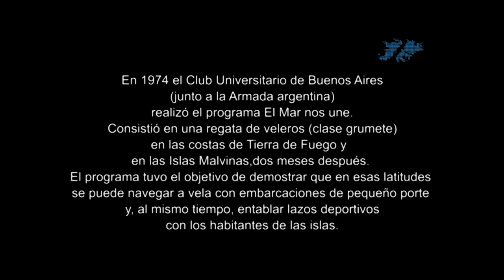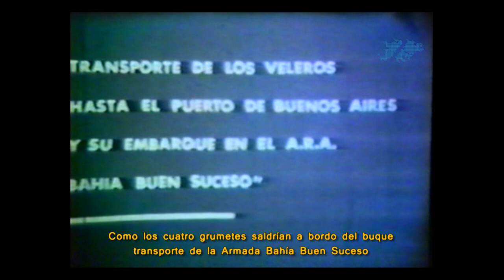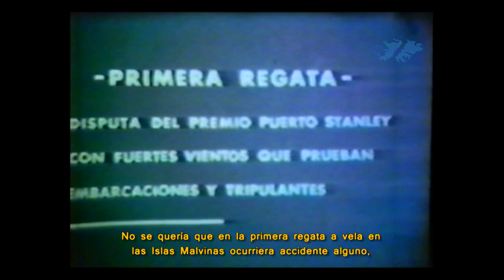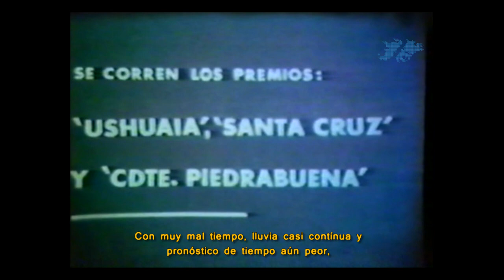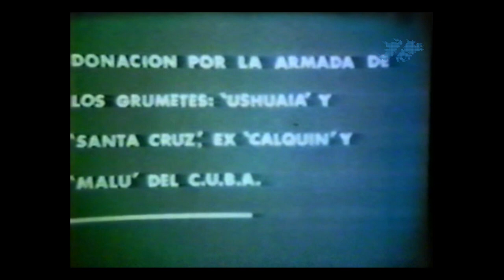Regata en Malvinas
Como respuesta a las resoluciones de la Asamblea General de las Naciones Unidas de 1973, que expresan su preocupación por el estado de las negociaciones por la soberanía de las islas, el delegado del Reino Unido hace explícita la postura británica de entablar negociaciones con Argentina sobre el archipiélago. Esto redunda en que, para finales de ese año, el departamento de Náutica del Club Universitario de Buenos Aires recibiera una invitación a realizar una regata de embarcaciones clase grumete en las costas de Ushuaia y luego repetir la experiencia en Malvinas. El programa que enmarca la actividad se llama "El mar nos une". La invitación tiene el objetivo de demostrar que en esas latitudes se puede navegar a vela con embarcaciones de pequeño porte y, al mismo tiempo, entablar lazos deportivos con los habitantes de las islas. Los veleros son embarcados en el ARA Bahía Buen Suceso en enero de 1974, con destino Ushuaia. Dos meses más tarde forman parte de la primera regata en Malvinas.